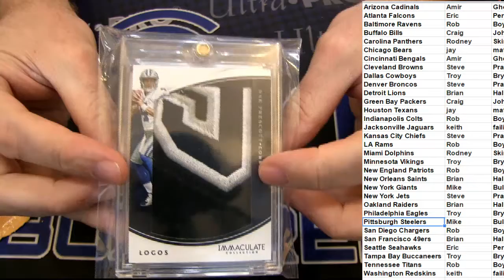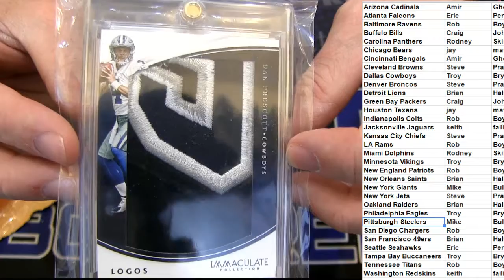LBB Boom Series two #2 LBB